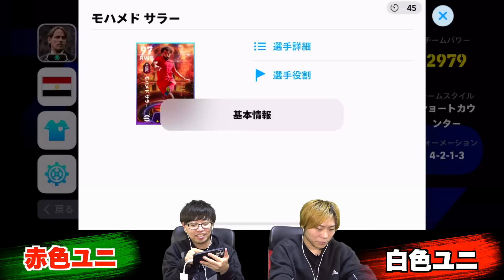【身体能力系 vs 技術系】アフリカ選抜 vs ヨーロッパ選抜戦わせたら予想外の展開に【eFootball2024 アプリ / イーフト】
▼ACE(エース) - オンラインショップ

【限定】メンバーシップの登録はこちら

コメント欄のルール